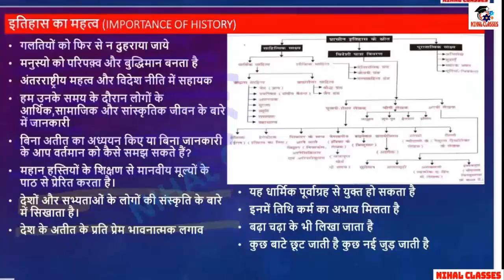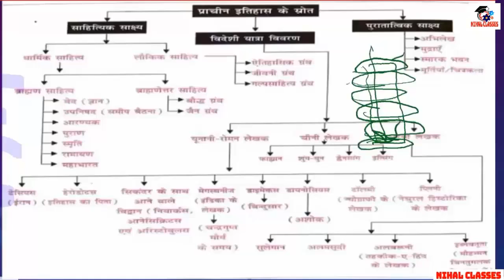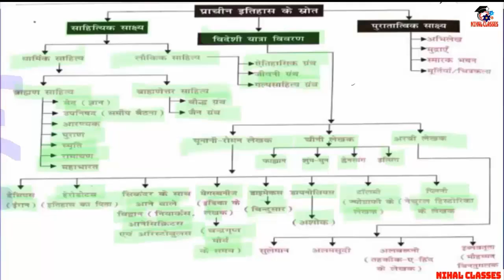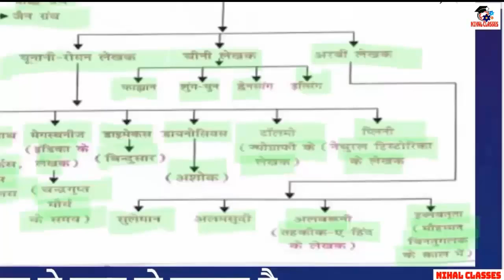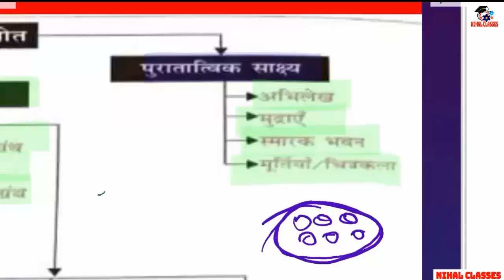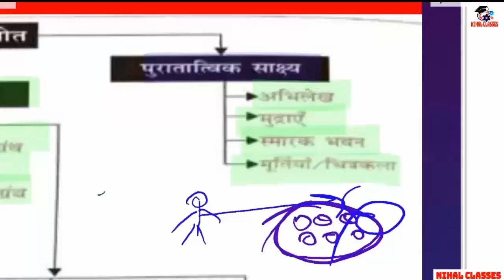source of history | प्राचीन भारतीय इतिहास के स्रोत | भारत में विदेशी यात्रियों का आगमन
@Nihal classes-प्राचीन भारतीय इतिहास के स्रोत | भारत में विदेशी यात्रियों का आगमन  Lecture in Hindi for UPSC,IAS,PSC,BPSC,JPSC,MPPSC,SSC

source of history,
source of history class 9,
source of history class 9 questions and answers,
source of history class 8,
source of history class 6,
source of history class 7,
source of history class 8 questions and answers,
source of history project,
source of history by khan sir,
source of history ba 1st year,
source of history model,
source of history class 7 questions and answers,
source of history answer,
sources of african history,
sources of history and timeline class 3,
sources of history activity,
sources of history and timeline,
sources of history assignment,
sources of history and their classification,
sources of history ans,
source of ancient history,
source of ancient history by khan sir,
a source of history that you are yet to see,
coins as a source of history,
information about sources of history,
what are the source of history,
primary and secondary sources of history,
puranas as source of history,
importance of baburnama as a source of history,
source of ancient indian history,
source of ancient indian history in hindi,
origin of black history month,
sources of history byju's,
sources of history ba 1st year in hindi,
origin of brahmins history,
major sources of history ba 1st year in punjabi,
sources of rajasthan history ba 1st year,
archaeological sources of history by khan sir,
sources of history magnet brains,
sources of karnataka history ba 1st year,
sources of medieval indian history ba 2nd year,
source of ancient indian history ba part 1,
major source of history of haryana by babita mam,
source of south indian history in hindi ba 3rd year,
source of ancient history of bihar,
the best of source awards vol.1 hip hop history,
source of history class 6 exercises,
source of history class 4,
source of history class 9 exercise,
source of history class 4 icse,
source of history chart,
source of history class 7 exercise,
source of history class 7th,
class 6 source of history,
class 9 history source of history,
coins as a source of ancient indian history,
source of indian history class 12,
source of history drawing,
source of historical data,
sources of history diagram,
sources of history definition,
sources of history digest,
sources of history of delhi sultanate,
sources of history class 9 digest,
sources of history class 7 digest,
history of doom source ports,
prepare a detailed project on the source of history,
what are the different sources of history,
describe the sources of ancient indian history,
source and development of islamic law history,
source of history exercise,
source of history explanation,
sources of history exercise 7th standard,
sources of economic history for british india,
source of history in english,
1 sources of history exercise,
source of history class 8 exercise,
general source of ethiopian history,
source analysis history example,
source engine history,
epigraphy as a source of indian history,
the source of early indian history,
history of source engine,
source of ancient indian history in english,
source and approaches to study of early indian history,
example of primary source in philippine history,
history of source engine games,
source of medieval indian history in english,
source of history for upsc,
sources of history for class 4,
sources of history fill in the blanks,
source of world history for upsc,
sources of history project for class 6,
sources of history project file,
sources of ancient indian history for upsc,
sources of ancient indian history for ugc net,
sources of history class 7 fill in the blanks,
source for the history of modern india,
prehispanic source materials for the study of philippine history,
source for the study of ancient indian history,
sources of history grade 4,
sources of history grade 5,
sources of studying history grade 10,